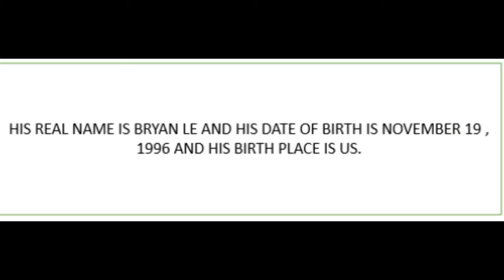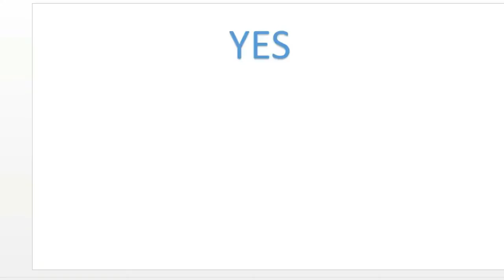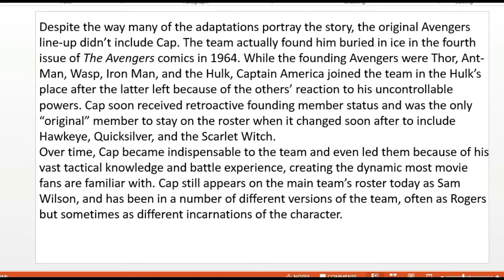201 VIDEO (PART 1)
HEY GUYS THIS VIDEO IS FINALLY IS COMPLETED AND I HOPE YOU REALLY ENOJY IT SO IN TODAY'S VIDEO WE ARE TALKING ABOUT NEW FILMS IN IT'S TIME FOR A UPDATE , WILL I AM BOYS & GIRLS (LIP SYNC) , KSI - GOES OFF (LIP SYNCING AND A BIT OFF DANCING AS WELL I GUESS ?) , DJ TUBES , A DUMB FACT ON RICEGUM AND 5 FACTS ON CAPTION AMERICON (CA)

VIDEOS IN ORDER:

1) A DUMB FACT ON RICEGUM

IN THIS ONE I TELL YOU ONE DUMB FACT ON RICEGUM (ONLY BECASUE I THINK IT'S STUPIED THAT ARE FACTS VIDEOS ABOUT RICEGUM ON YOUTUBE !)

2 - IT'S TIME FOR A UPDATE - NO11 - MORE FILMS & FILM LIST

3 - WILL I AM FT.PIA MIA  - BOYS & GIRLS (LPQX)

SONG BY WILL I AM FT.PIA MIA (ALL RIGHTS GOS TO THE SINGERS)

THE SONG IS AVAILBALE TO BUY ON ITUNES AND GOOGLE PLAY

4) TOP 5 FACTS ON CA (WITH MUSIC) (PART 2.1)

ALL RIGHTS GOS TO THE PEROSN ?

5) DJ TUBES - THE CHILL

NOTE !: (MAKE SURE YOU READ THIS AND YES I KNOW I HAVE PUT IT UNDER CREATIVE COMMONS BUT PENDING HOW YOU USE THIS SOMETHING MAY HAPPEND BUT PLEASE DON'T WORRY TO MUCH ABOUT COPYRIGHT ! IF YOU HAVE ANY QUESTIONS ABOUT THIS PLEASE PRIVATE MESEEAGE ME SOME HOW !!!)

This song or tune has not been copyright so feel free to use this song if making the following only ! -

- Under 30 Seconds Intros
- Vines - 6 Seconds
- YouTube Videos - 2 MINTURES ONLY !
- For Vimeo , DailyMoation videos - YES THAT'S FINE (JUST BE CARE FUL)

MOST OF THESE SONGS ARE ON SOUNDCLOUD !

6) KSI FEAT. MISTA SILVA – GOES OFF (LPQX)

SONG BY KSI FEAT. MISTA SILVA (THIS SONG IS FREE TO USE BY KSI)

THE SONG IS AVAILABLE TO BUY ON ITUNES AND GOOGLE PLAY

201 VIDEO (PART 2) HOPEFUL IS COMING NEXT SAUTRDAY

THANK YOU GUYS FOR WATCHING (: !!! YOU ARE GREAT !!!

EDTIOR/DJ - ADAM HATTON

AH (: !!!